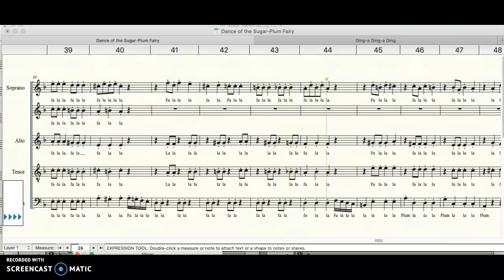2nd Soprano Dance of the Sugar Plum Fairy